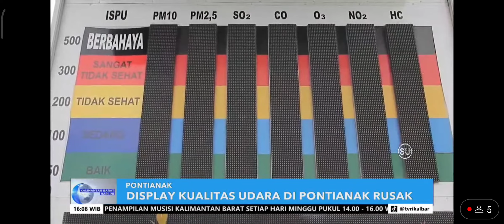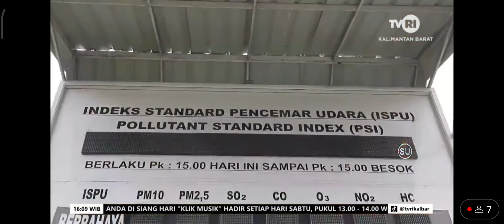DISPLAY KUALITAS UDARA DI PONTIANAK RUSAK